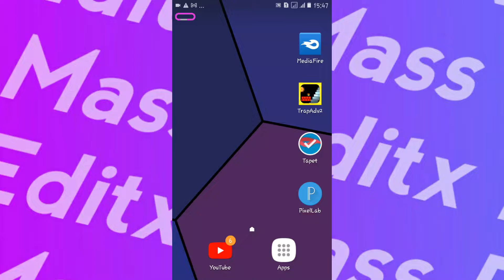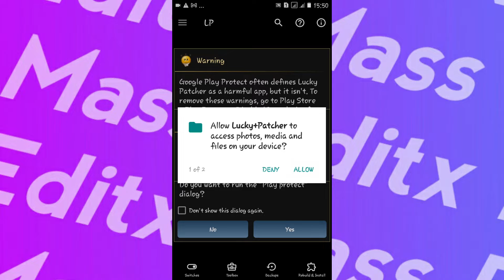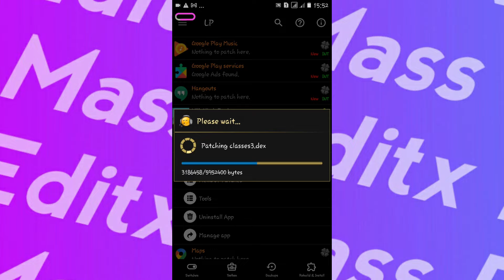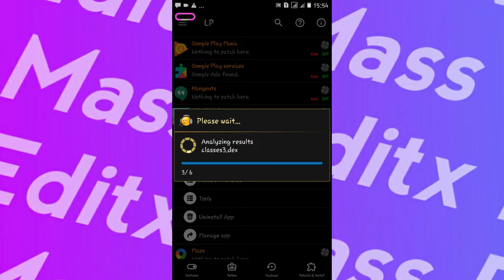How to hack Hill Climb Racing | 2022 | Everything Unlimited | No Root | With Proof😲!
Lucky Patcher Apk Link